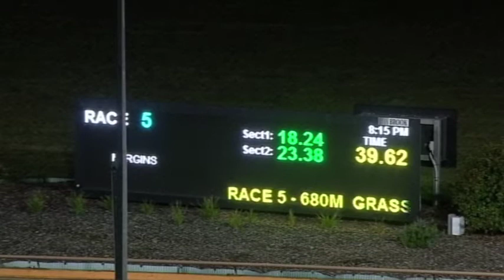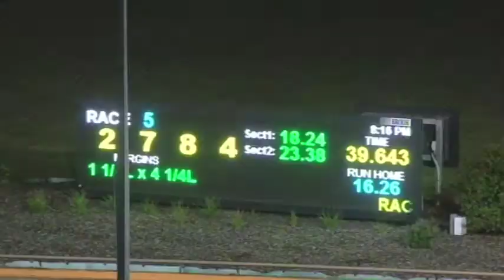WGL FRI 17 SEP 21 R5